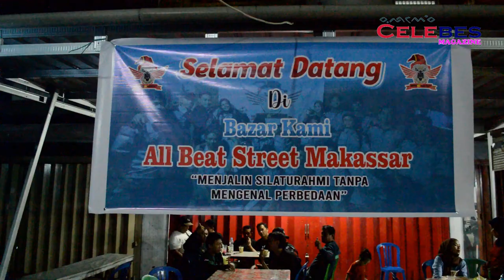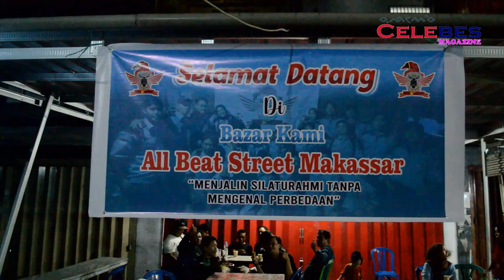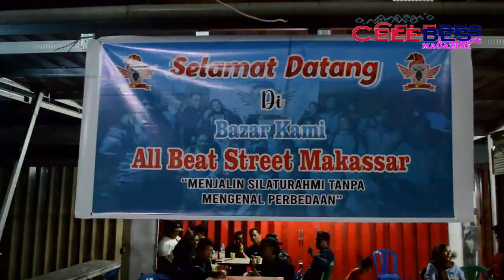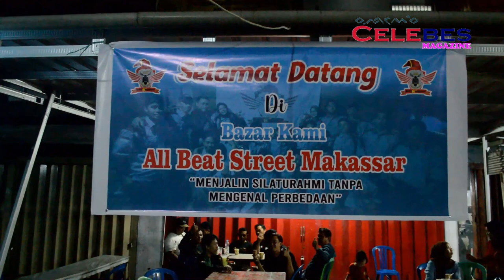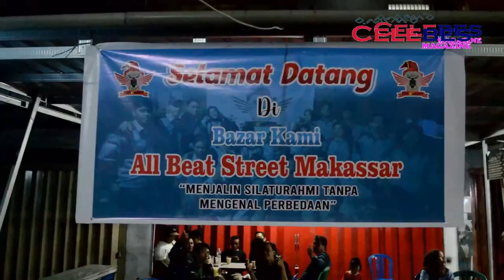ABS Comunity Full DJ Di Warkop Ilham